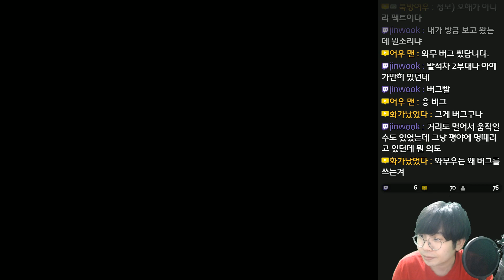삼국지 영걸전 (三國志 英傑伝) - 난세 와무전 - 42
삼국지 영걸전 (三國志 英傑伝)
Sangokushi Eiketsuden